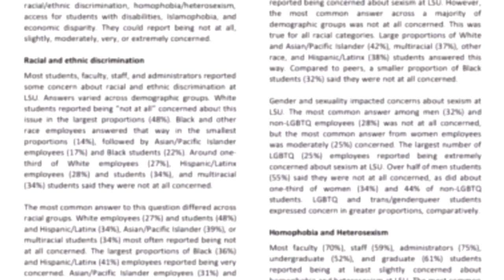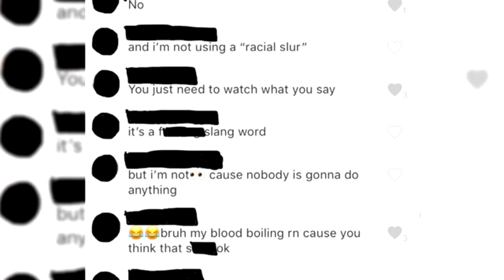Students face racial discrimination at LSU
When most people think about the college experiecne, we connect that experience to the expansion of academic knowledge. That experience also allows students to adapt and become more culturally aware.

Learn how some students experience issues of racial discrimination on LSU's campus.